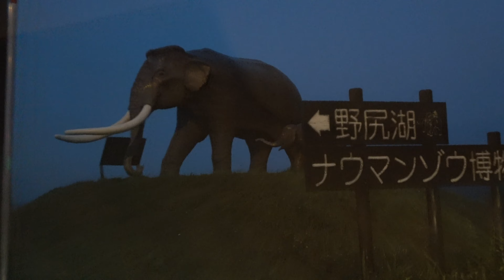野尻湖観光の廃墟倒壊、車トヨタSUVが下敷きに！！人がいないことを念の為確認。